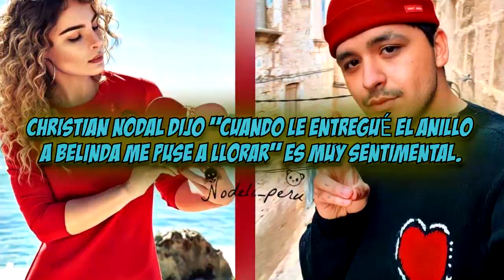CHRISTIAN NODAL dijo: “cuando le entregué el anillo a BELINDA me puse a llorar”, es muy sentimental